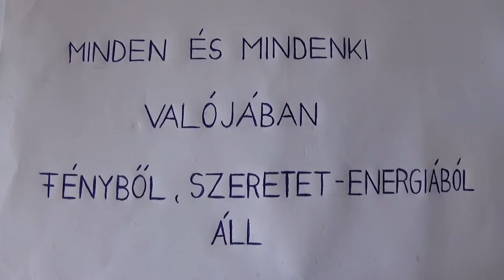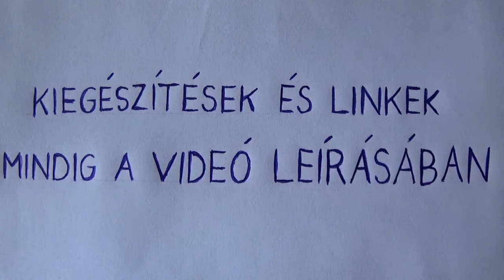JM370 - Nyugalom, emberiség, ki vagy te valójában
-Témái: 1 perc alatt nyugalom elérése, Van-e olyan hogy "kell", Mátrix, Ki vagy te valójában, Helyesírás vagy helyes írás.
-Ha olyan helyen vagy (a mátrixban) ahol nem szívesen csinálnád (mások előtt) ezt a gyakorlatot, akkor végezheted az egészet képzeletben. Én így csináltam egy előadáson, és így is hatásos volt.